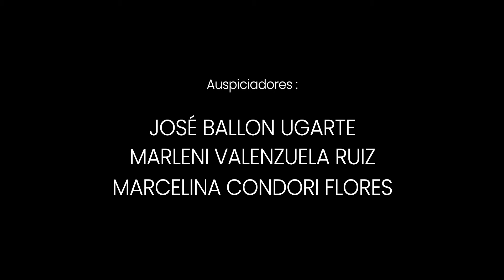EL PITUCO (BETSHALÍ CONCERTISTA) Videoclip oficial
EL GRUPO MUSICAL "HORIZONTER DE ABANCAY" SE COMPLACE EN PRESENTAR UNA PRODUCCIÓN MUSICAL DE LA CONCERTISTA EN EL VIOLÍN BETSHALÍ MAYBE BARRIENTOS HURTADO INTEGRANTE DEL GRUPO. CON EL TEMA "EL PITUCO". CON LA FINALIDAD DE DESTACAR  SU TALENTO  Y DAR A CONOCER AL MUNDO SU HABILIDAD MUSICAL.